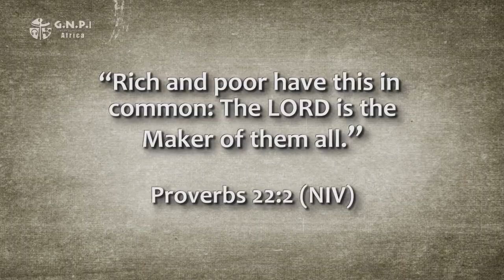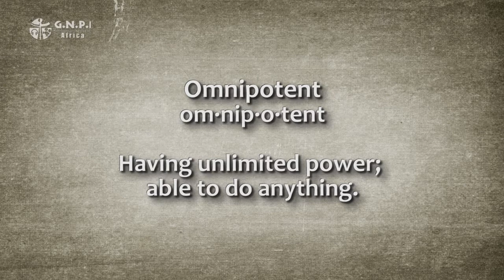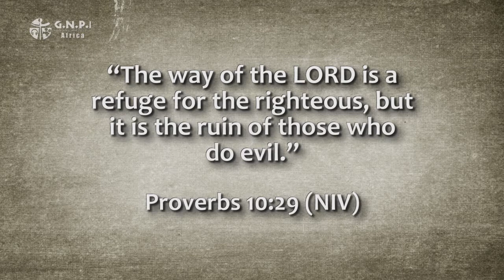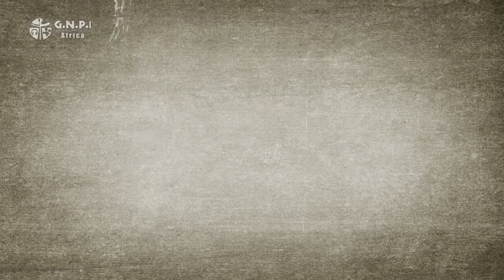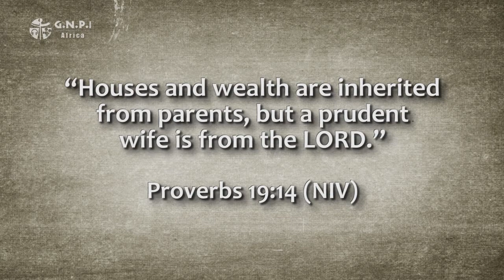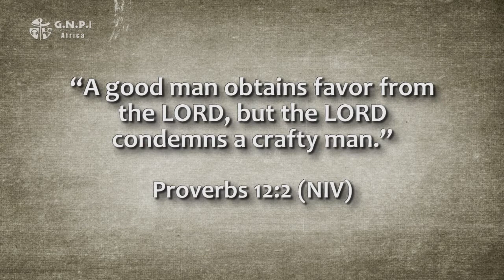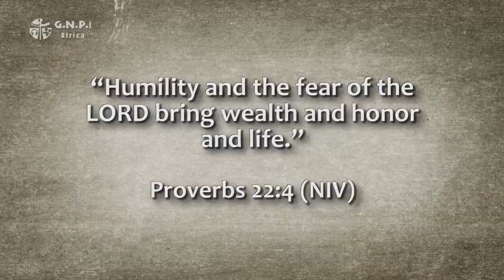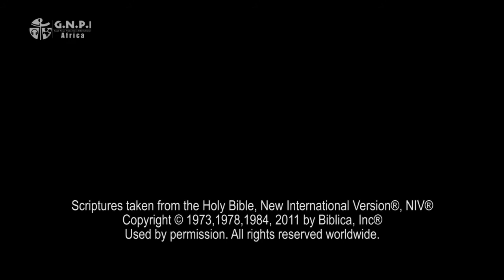10. Proverbs Series // Theology of God. What Proverbs Teach About God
Our topic for this lesson from Proverbs will be the Theology of God. What does the book of Proverbs teach us about God? I mentioned in our introduction that Proverbs is a book of practical wisdom, a guide for everyday life. There are only nine proverbs that mention worship, sacrifices, and tithing. However, many proverbs mention God. And what Proverbs says about God is very enlightening. This lesson will list proverbs about “the Lord” in sub-categories in order as they appear in Proverbs.